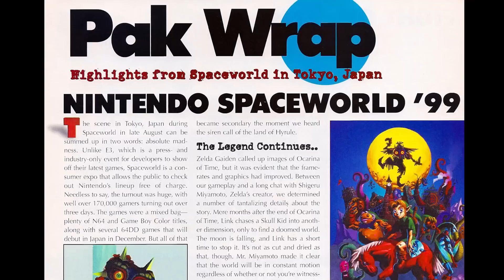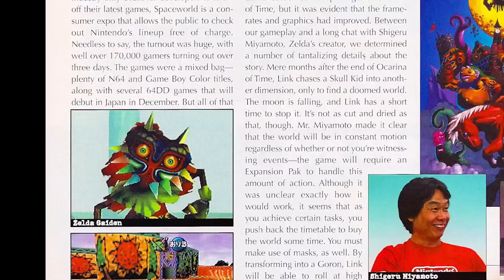Legend of Zelda: Embracing Adventure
Zelda's a special little thing